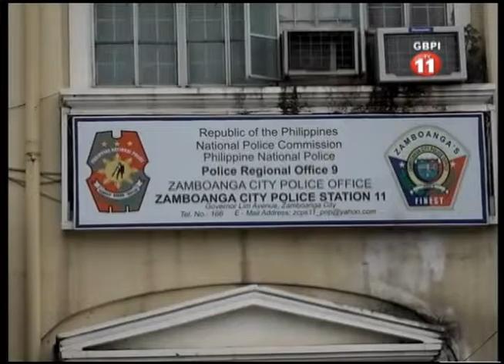PNP YA HACE CLARO IMPLEMENTASYON SEPT 30 2016